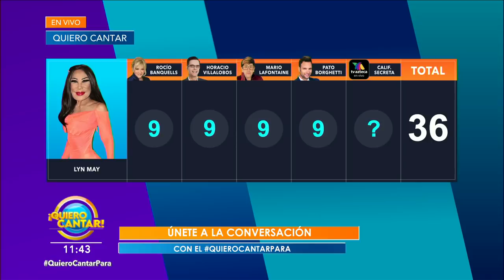Lyn May una vez más nos puso la piel chinita con 'Te voy a olvidar'. | Venga La Alegría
Lyn May no se quedó con las ganas de rendirle tributo a su amigo Juan Gabriel a cinco años de su fallecimiento, e interpretó uno de sus grandes temas.